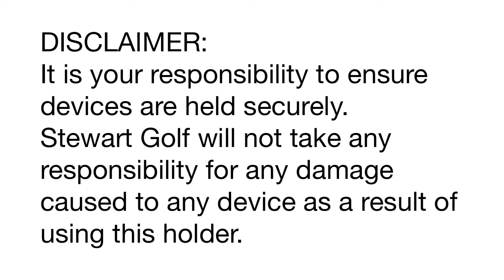Stewart Golf Universal Device GPS Holder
The new universal device/GPS holder can be fitted to any X-Series, F-Series and Z-Series model.
- Fully adjustable for different devices via 4 rotating claws
- Adjustable for viewing angle
- Quick release mechanism